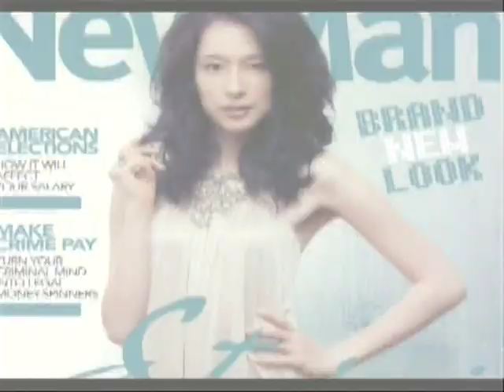Stephanie Carrington Showreel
This half Korean half American beauty is winning the hearts of audiences all over Asia with her vivacious yet alluringly elegant personality. She is not only an established international model but is now captivating audiences as a prominent TV host.